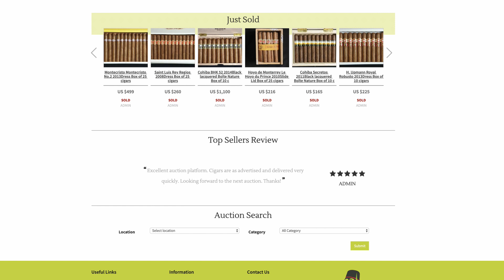FOH Auctions Introduction